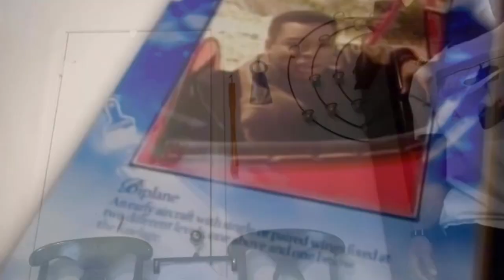Reading Rainbow Featuring Kevin Shepard